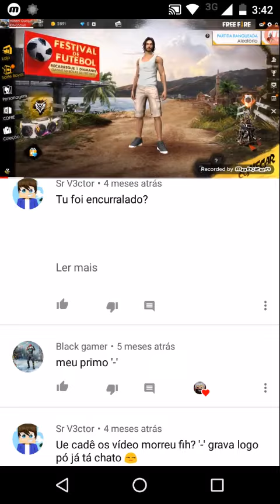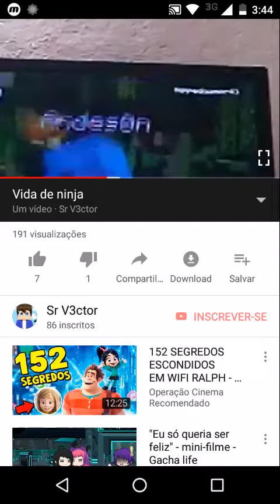Vc sumiu?.......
Se bater 5 Likes eu trago um vídeo explicando oq aconteceu e oq ele disse a respeito disso...

Vc realmente vai nos abandonar tudo q passamos juntos os momentos serão jogados fora?.